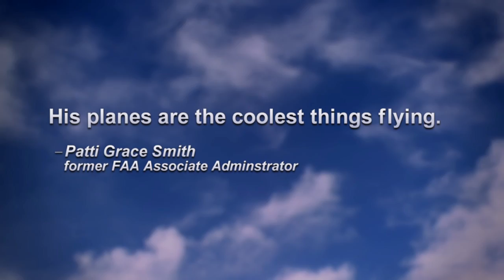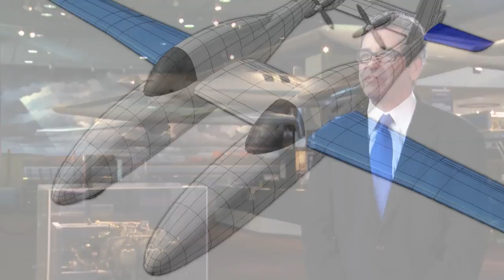Burt Rutan - 2012 National Air and Space Museum Trophy Winner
Burt Rutan was awarded the National Air and Space Museum 2012 Lifetime Achievement Trophy. This video with highlights from his career and interviews with experts about his achievements was played at the presentation of the award March 21, 2012.